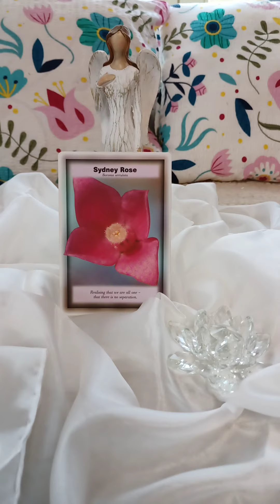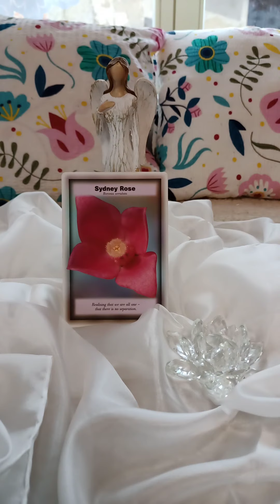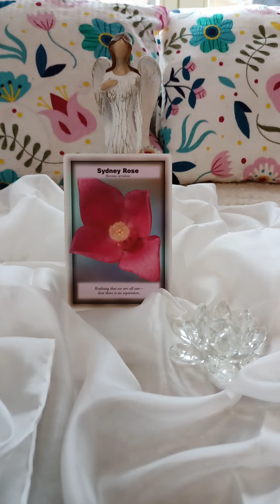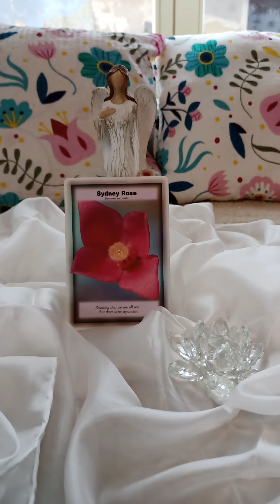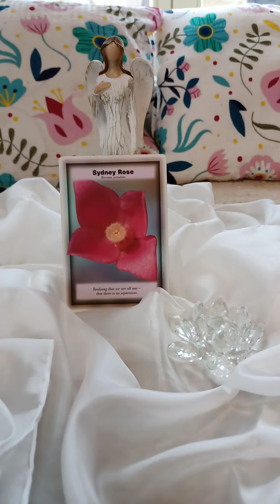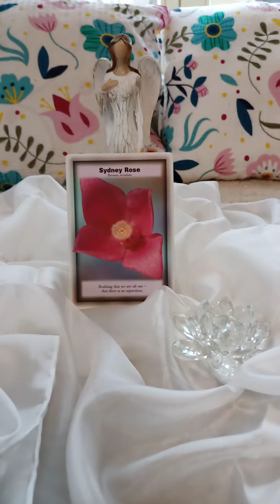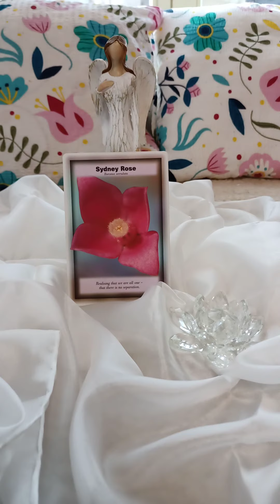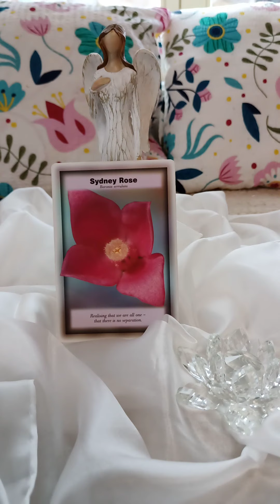Lidstvo spěje k prožitku čistého bytí.... SYDNEY ROSE 🌺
Univerzální bezpodmínečná láska - esence našeho čistého bytí v nás...je čas jí žít :-)